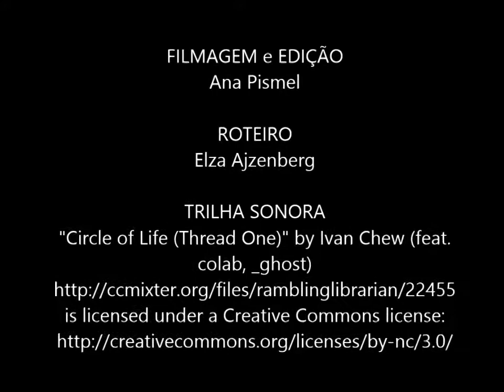Lilian Mello (edição: Ana Pismel)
Este vídeo foi realizado a partir da filmagem de três telas da artistas Lilian Mello. São elas: "Festa Lunar" (1996), "Festa do Galo" (1998) e "Artemovimento" (2001).
A partir da captação das imagens, procurou-se destacar elementos plásticos, procurando novos olhares em relação às obras.

Roteiro: Elza Aizenberg
Filmagem e Edição: Ana Pismel

A capitação das imagens para realização deste vídeo e para sua utilização neste site foram autorizadas pelo artista.

Agradecimentos:

Lilian Mello
Elza Ajzenberg
Centro Mario Schenberg de Documentação da Pesquisa em Artes - ECA/USP